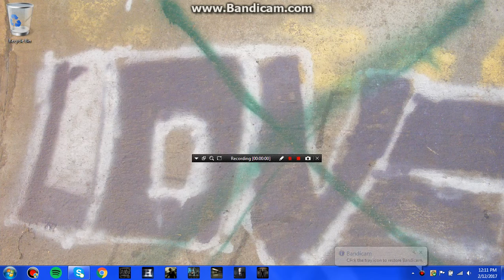2017 Vlog 8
lots of stuff in this 1-almost did a part 2 and figured naw :) Next vlog